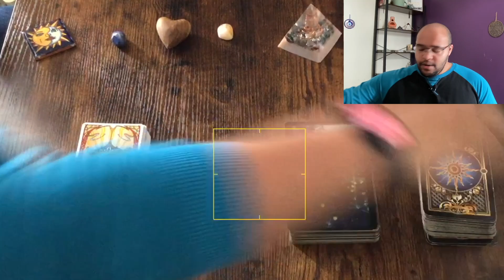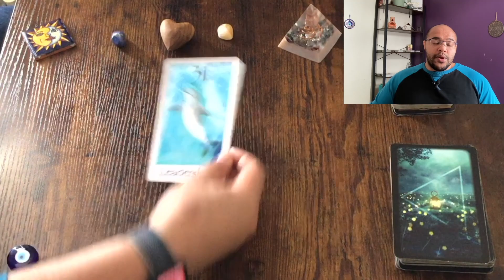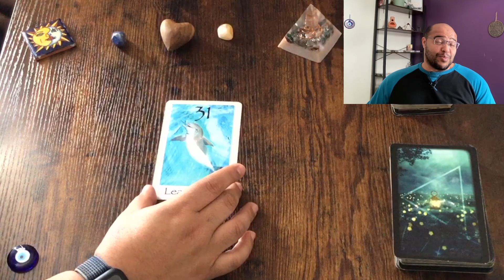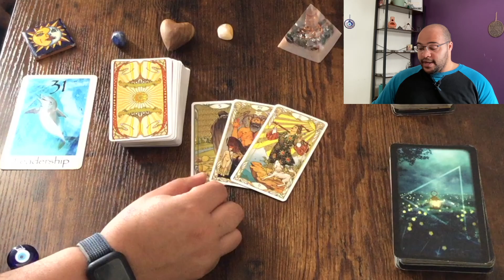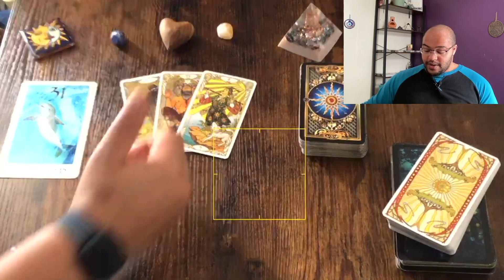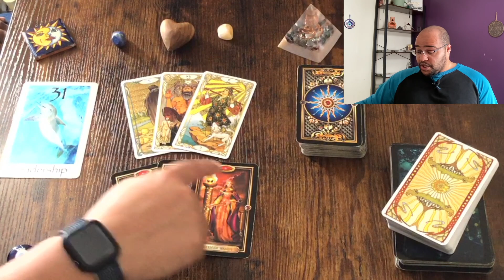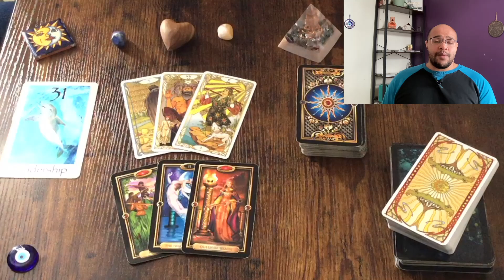The WEEKLY GENERAL TAROT READING 📰🗞🌟 FIND YOUR RHYTHM TO BECOME HARMONY! 🌟🗞📰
The weekly general tarot reading for 15th-21st May 2023 is an insight into what the week ahead has in store for all of us as a collective. These messages will be looking at Destiny, Direction, and Insight. All of this is under the influence of the Intuitive message. I enjoy these readings and so many of you have asked for them to return. Here you are!

THESE 👇🏽